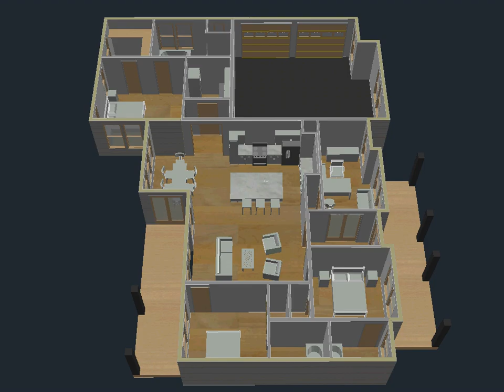Livecchi Residence Option E